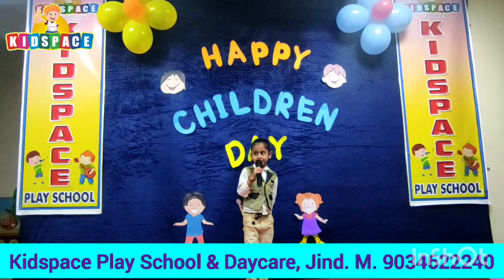16 November 2021